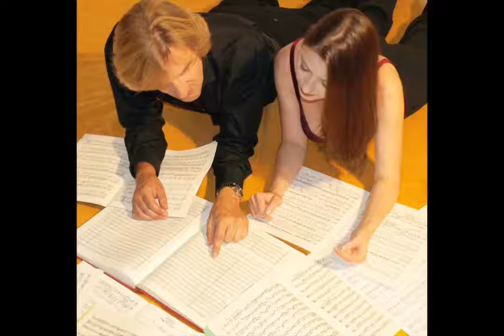DER HIRT AUF DEM FELSEN - Franz Schubert (orchestra version)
Franz Schubert "DER HIRT AUF DEM FELSEN" (THE SHEPHERD ON THE ROCKS)
Andy Miles, clarinet
Chen Reiss, soprano
WDR Funkhaus Orchester under the direction of Pietro Rizzo
arranged by Jürgen Hinz

CD "ROMANZE"
Telos Music - TLS1007

"Der Hirt auf dem Felsen" (The Shepherd on The Rocks) op.129 from Franz Schubert is one of Schubert's last composition and a typically schubertian melody. He wrote this song for the soprano Anna Milder-Hauptmann, whom he referred, even loved.